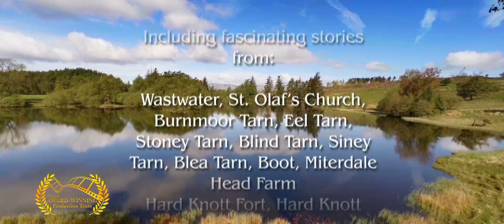Storism: Tales From The Southern Lakes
Discover the REAL Lake District, the Hidden Cumbria they don't tell you about. Lakeland is bursting with daredevils, poets and authors, with astounding scenery and curious history, but it's also a region filled with more than it's fair share of murders, ghouls and incredible true stories.

Discover how a murderous, mad Muncaster axeman beheaded his way right onto the pages of a Shakespeare play.
Discover the facts behind the UFO sighting which sparked international panic at the highest level, including at Buckingham Palace.

This region has altered the course of world history but harbours darker stories very few people know about. Discover this Hidden Lake District for yourself.